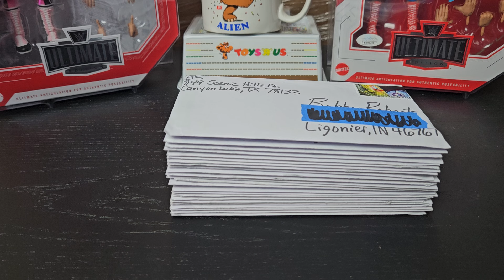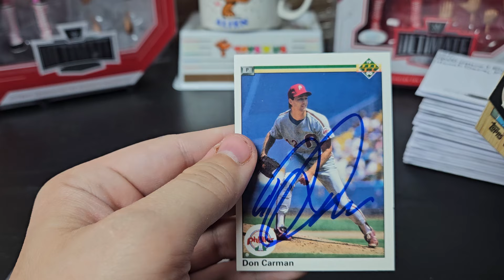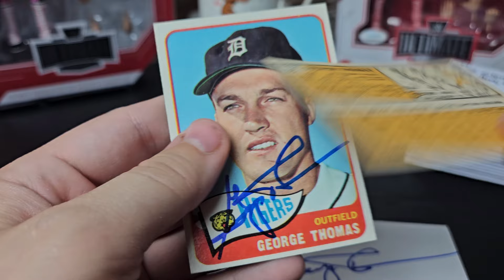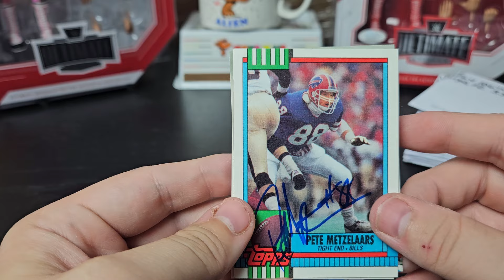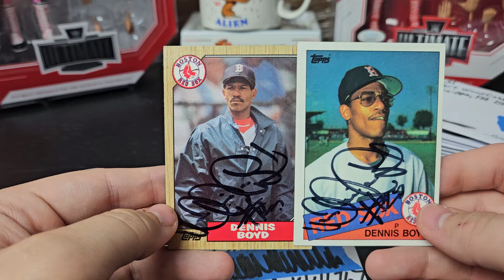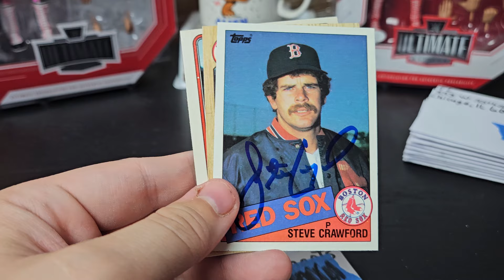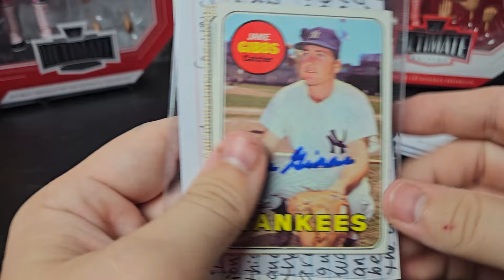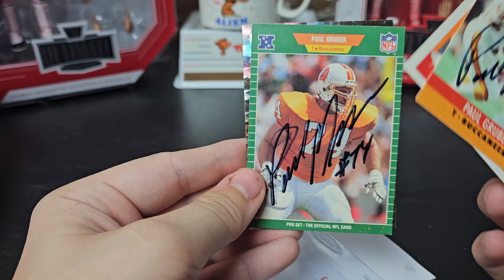My Weekly TTM Autograph Haul #19 - 24 Returns (Oil Can Boyd, Tony LaRussa & many more!)